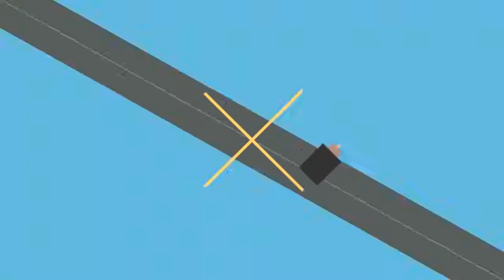How to Draw a Train step by step | كيفية رسم خطوة بخطوة القطار